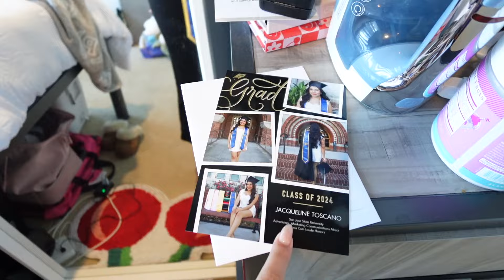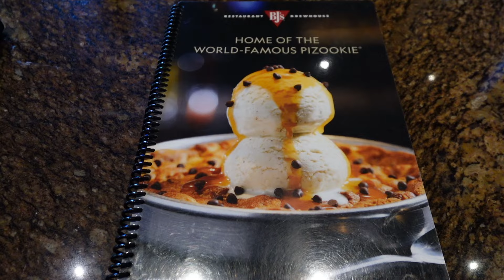my college graduation vlog: grwm, ceremony, college bar senior night | san jose state university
it's officially here... i'm finally graduating from college :") it's hard to believe that 4 years have gone by in the blink of an eye and my college years are coming to a close. college has been such a transformative time for me and i have been able to grow so much as a person, make so many amazing friendships to last a lifetime, and create experiences that i will hold onto for years to come. thank you all so much for coming on this journey with me, stay tuned for when i document life post-grad.

about me-
• age: 22
• camera: sony zv1 mark ii, canon eos m50, & canon powershot sx 730 hs
• editor: final cut pro x

tags-